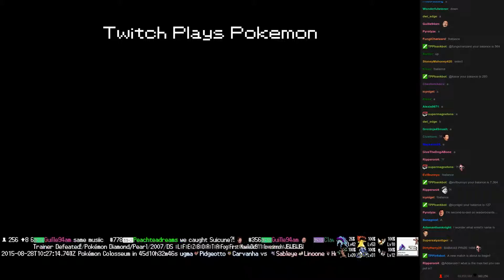Twitch Plays Pokémon Battle Revolution - Match #21936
Match #21936 [Blue: Geodude, Machop, Rhyperior] vs [Red: Tentacruel, Gardevoir, Machoke]